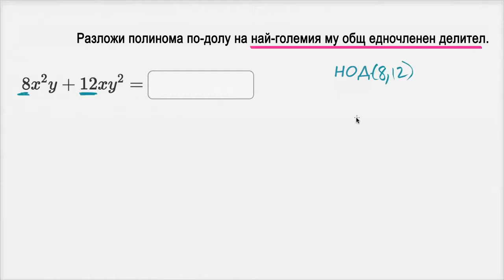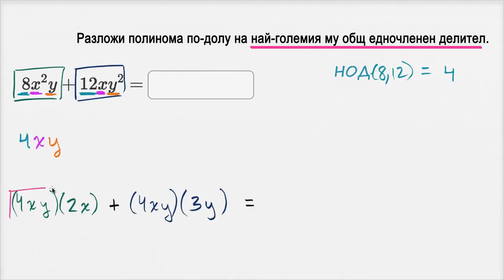Алгебрично разлагане на двучлени с най-голям общ едночленен множител